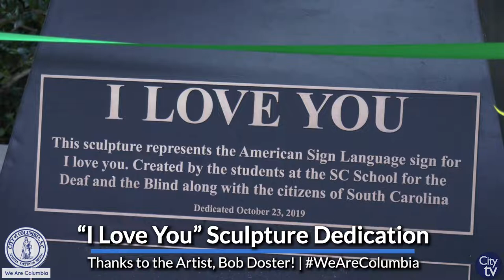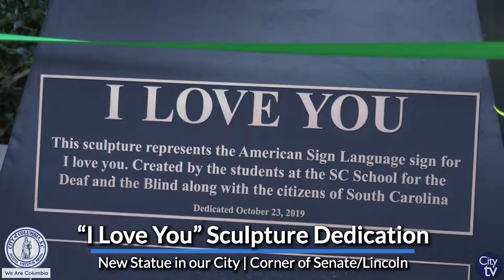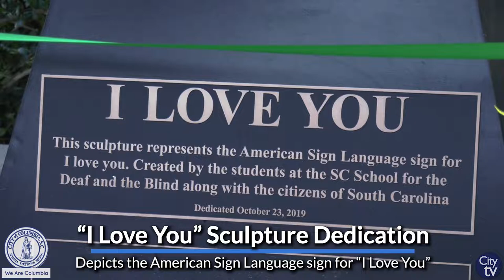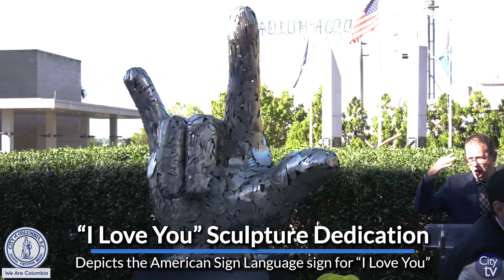"I Love You" Sculpture Dedication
The City of Columbia was honored to add a new sculpture to The Vista area with help from the South Carolina School for the Deaf and Blind. The "I Love You" sculpture was made by students at the school with the help of the artist, Bob Doster.

You can view the sculpture at the corner of Senate/Lincoln streets near the Columbia Metropolitan Convention Center.